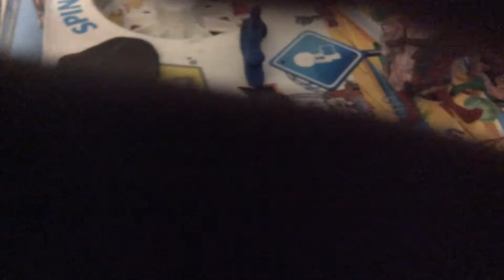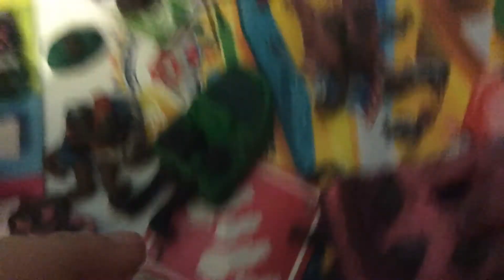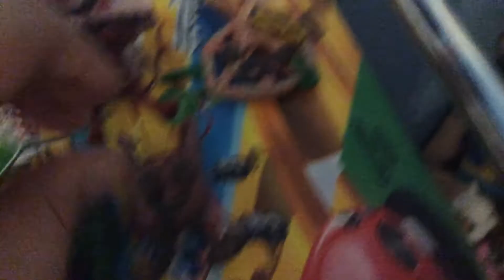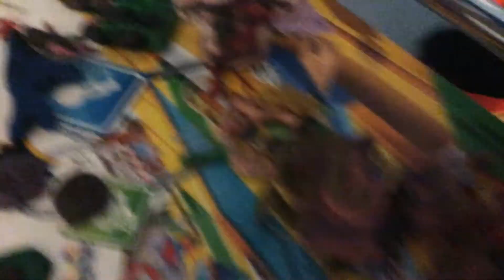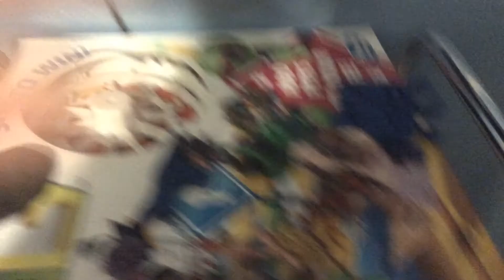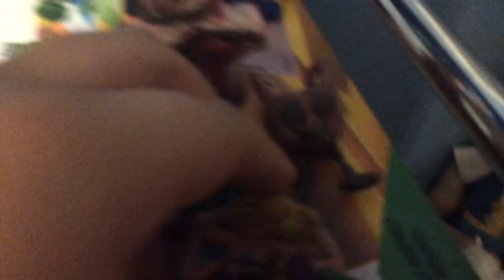OTA 14 The Darknes